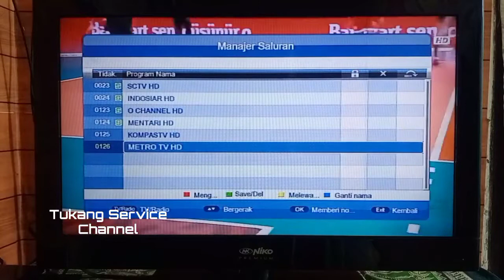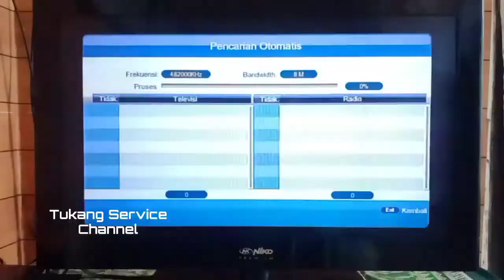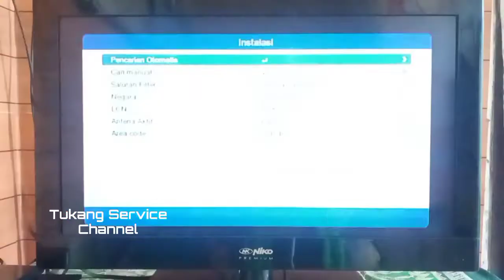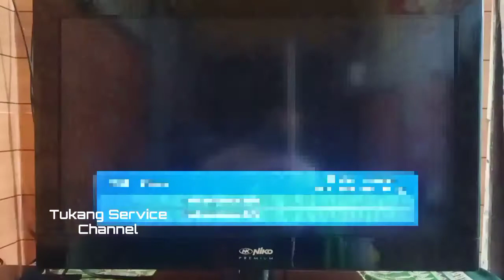Tips Sederhana Agar Dapat Semua Siaran TV Digital